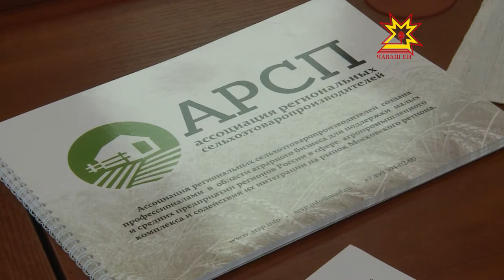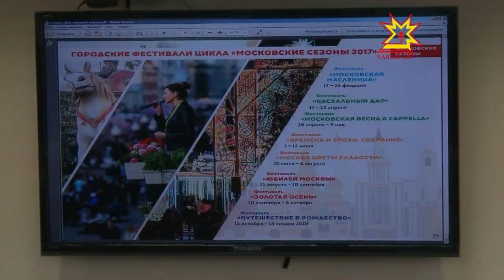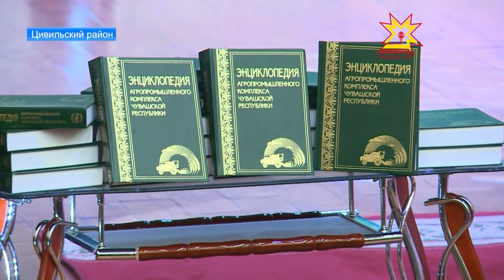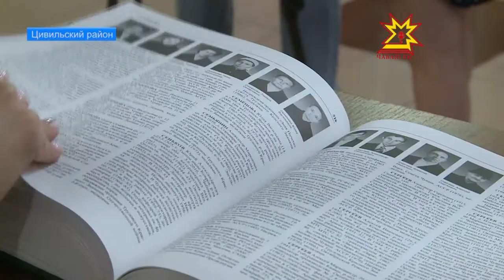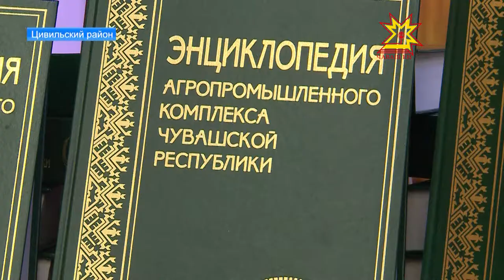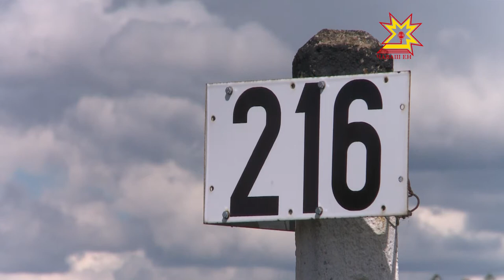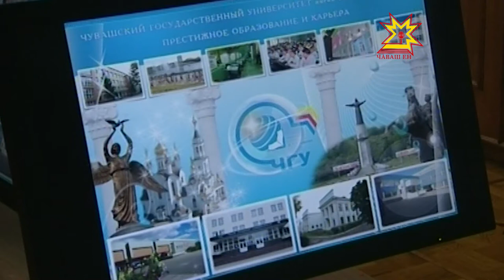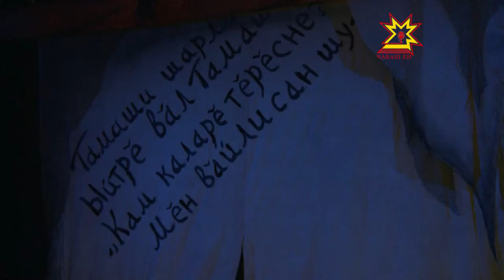Республика 30.06.2017 на русском языке. Вечерний выпуск